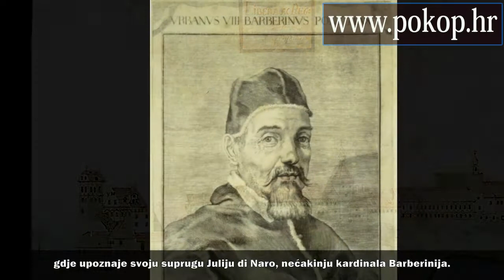FRAN KRSTO FRANKOPAN - VIDEO BIOGRAFIJA - SJEĆANJA NA POZNATE HRVATSKE VELIKANE (HD)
Fran Krsto Frankopan (Bosiljevo, 4. ožujka 1643. - Bečko Novo Mjesto, 30. travnja 1671.), hrvatski plemić, vojskovođa i pjesnik iz velikaške obitelji Frankopan.
VIDEO BIOGRAFIJA